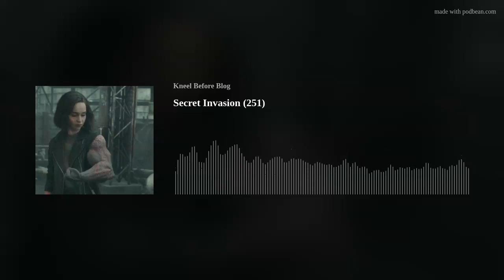Secret Invasion (251)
Kneel Before Pod takes the recent Disney+ Marvel TV show Secret Invasion to task. The conversation covers thoughtless messaging, characterising Nick Fury and MCU consequences.
Aaron Billingham can be found on this very site. Craig McKenzie can be found on this very site and over on We Are Starfleet on the We Made This podcast network.
Craig's reviews of Ms. Marvel
Craig’s reviews of Moon Knight
Movie Reviews
Craig’s review of The Flash
Craig’s review of Dungeons &amp; Dragons: Honour Among Thieves
Craig's review of Black Panther
Craig's review of Black Widow
Craig's review of Shang-Chi and the Legend of the Ten Rings
Craig’s review of Spider-Man: No Way Home
Craig’s review of Doctor Strange in the Multiverse of Madness
Craig's review of Black Panther: Wakanda Forever
Craig’s review of Ant-Man and The Wasp: Quantumania
Craig’s review of Guardians of the Galaxy Vol. 3
Podcasts
The animated "Secret Invasion" adaptation
The Flash (Movie)
Dungeons &amp; Dragons: Honour Among Thieves
Black Panther
WandaVision
Black Widow
Shang-Chi and the Legend of the Ten Rings
Loki
Hawkeye
Spider-Man: No Way Home
Ms. Marvel
Doctor Strange in the Multiverse of Madness
Moon Knight
Misc
The Secret Invasion Honest Trailer
Music
Niall Stenson’s cover of the "Captain America: The Winter Soldier Theme" and his YouTube channel
If you have any feedback then we’d love to hear it.